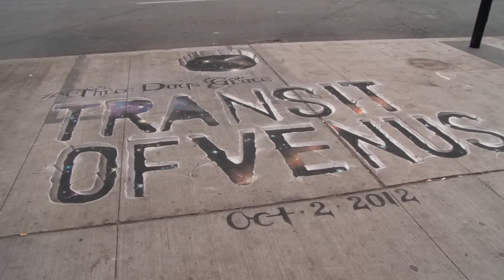Three Days Grace's Transit of Venus Chalk Outline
In October, while promoting their latest album "Transit of Venus" - and lead single "Chalk Outline" - the guys from Three Days Grace stopped by Yonge-Dundas Square in Toronto to check out famed local chalk artist Chalkmaster Dave's version of their album artwork.